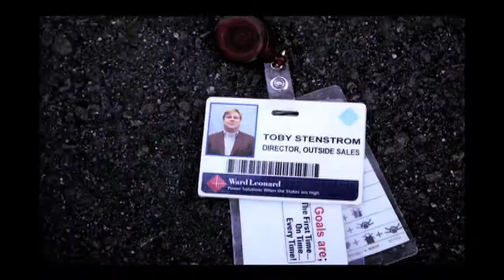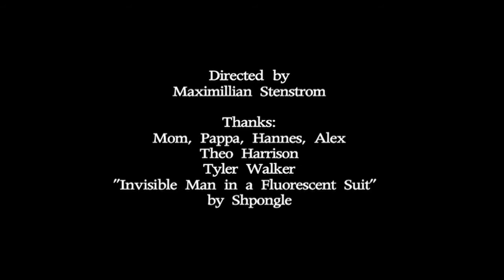A Device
a short composed of still photography